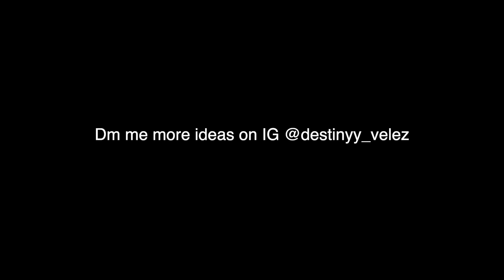Starting An Argument Then Telling My Boyfriend I MISS MY EX *Leads To Breakup*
I started a argument and then told andrew i miss my ex 😅 i felt so bad doing this!!